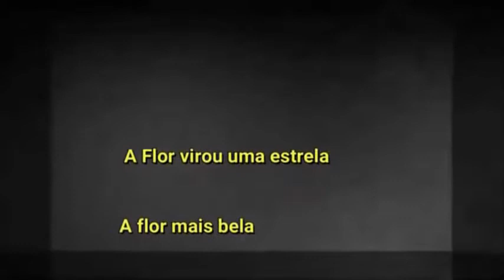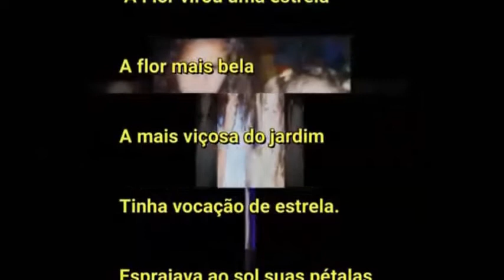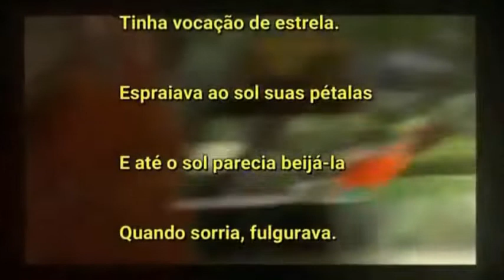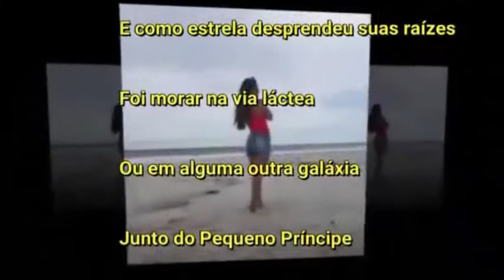7 Carolzinha Um Girassol Da Cor Do Seu Cabelo